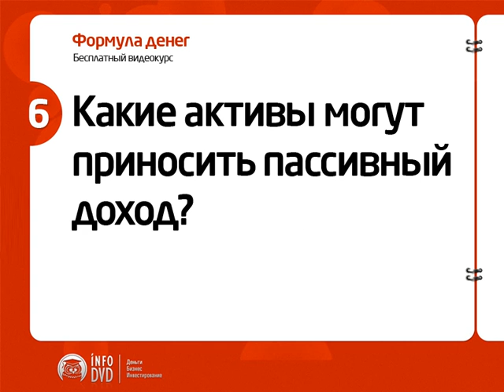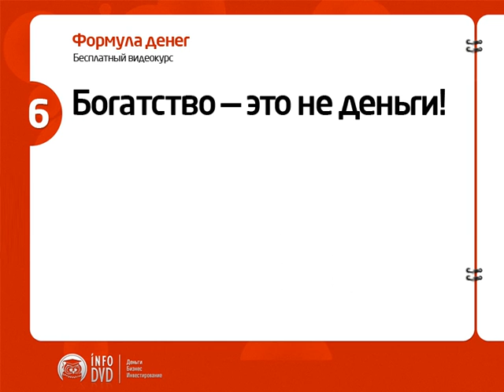Личные финансы. Источники красивой жизни. (Александр Евстегнеев - Издательство Info-DVD)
Автор: Александр Евстегнеев
Подробное содержание на сайте АВТОРА, или у нас: